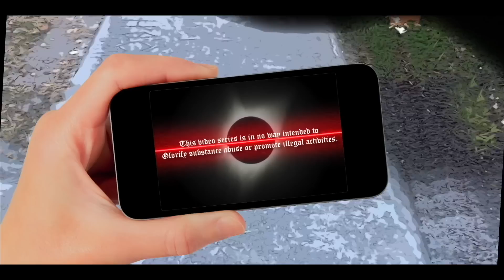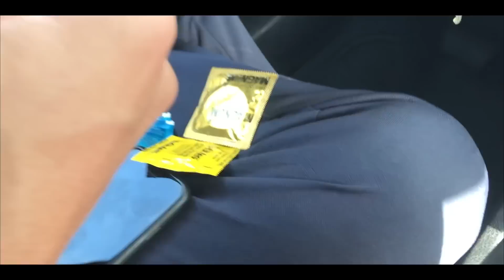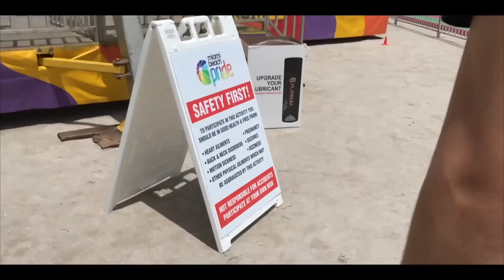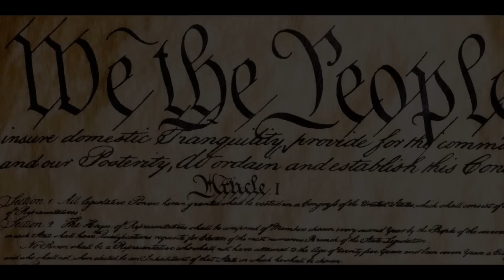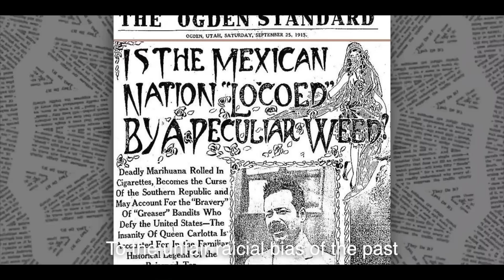Miami PRIDE... On Acid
Message from the creators:

We are proud to finally upload and showcase the first episode of not only The Ultimate Adventure but this summer season. We will continue to make episodes in this structure regardless of the context and we truly hope you enjoy our first piece of content. If you are reading this description thank you for not only clicking on our video but taking the time to see more of what we are about! Have a great Psychedelic Summer.